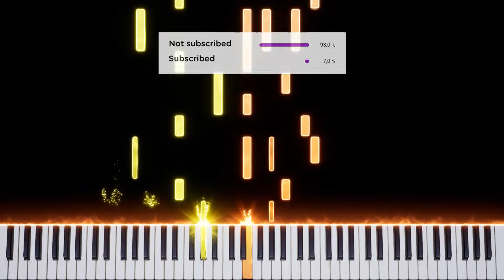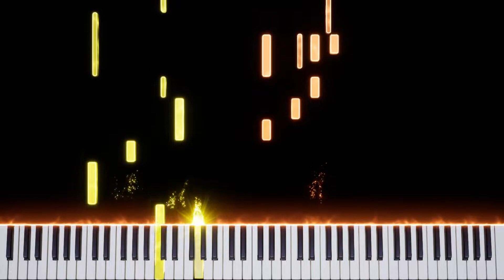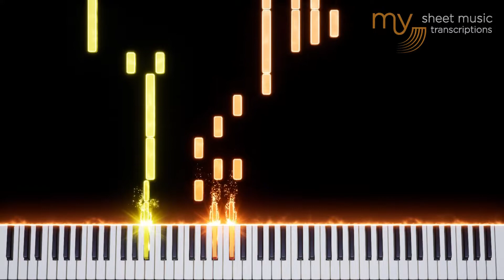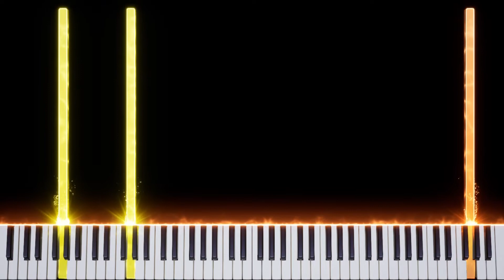Crazy (Patsy Cline) - Piano Tutorial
Crazy (Patsy Cline) - Piano Tutorial from a Neil Archer cover, created by My Sheet Music Transcriptions.